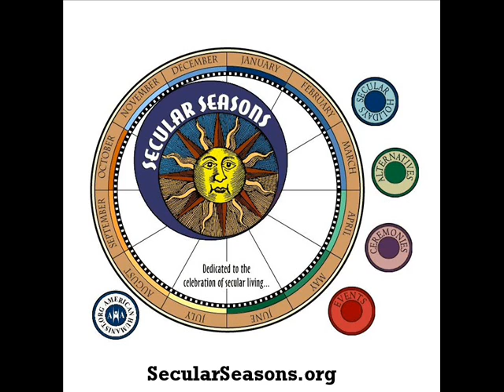The Humanist Hour #84: Dr. Sean M. Carroll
In this interview, which took place before Dr. Carroll's keynote speech at the American Humanist Association 72nd Annual Conference, he talks about issues ranging from his upbringing and education to research having to do with the Big Bang, quantum mechanics, the Higgs Boson, the idea of the multiverse, morality, the Large Hadron Collider, Hollywood movies where he's been consulted, and more.

More details and show links can be found on the podcast